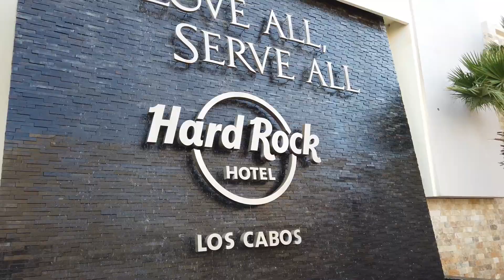😎 HARD ROCK HOTEL LOS CABOS 🌴 Cabo San Lucas Mexico 🥳